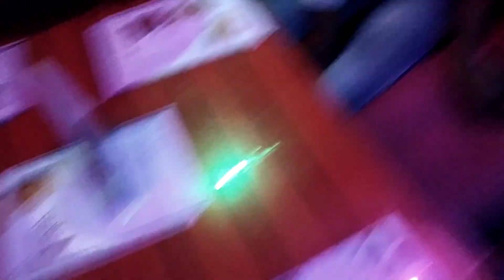Ashik bros birthday celebration, Today )) 08/11/2019